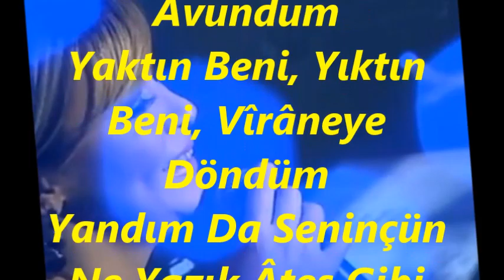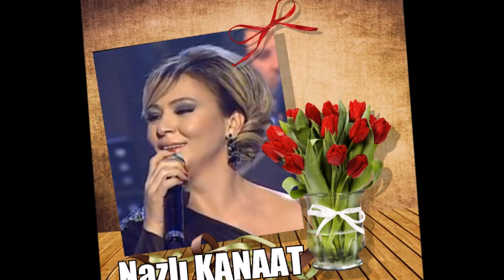Nazlı KANAAT-Sevdim Diye Zalim Seni Beyhûde Avundum (UŞŞAK)R.G.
SOLİST:
*NAZLI KANAAT*
VİDEOYU YAPAN
*RECEP GAYRETLİ*
GÜFTE: M.CENÂNİ KANDİYE
BESTE: DRAMALI HASAN HASGÜLER
USUL:  AKSAK
MAKAM: UŞŞAK
Sevdim Diye Zalim Seni Beyhûde Avundum
Yaktın Beni, Yıktın Beni, Vîrâneye Döndüm
Yandım Da Seninçün Ne Yazık Âteş Gibi Söndüm